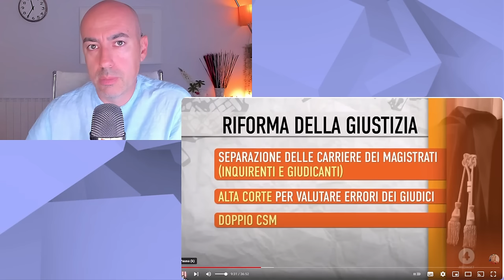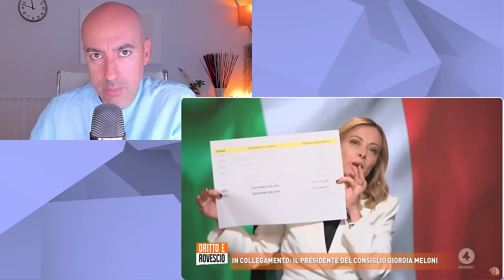📛 TODAS LAS REFORMAS DE GIORGIA MELONI QUE EL GOBIERNO DEL FANGO DE PEDRO SÁNCHEZ QUIERE OCULTAR